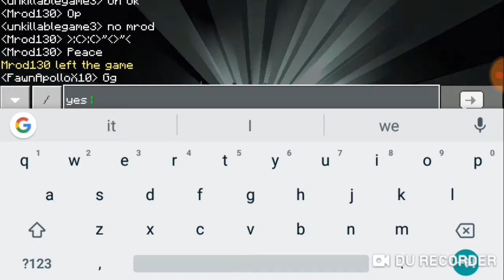Fighting the ender dragon with my friend. In Minecraft